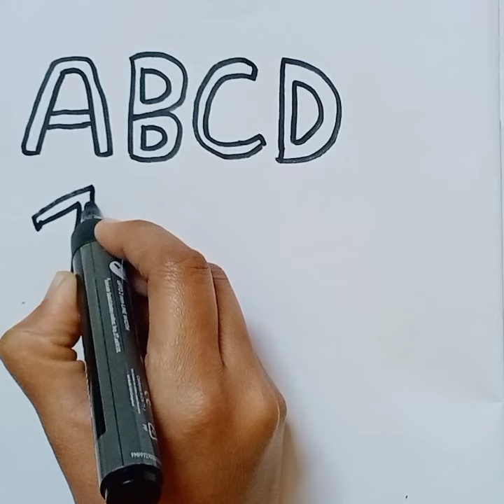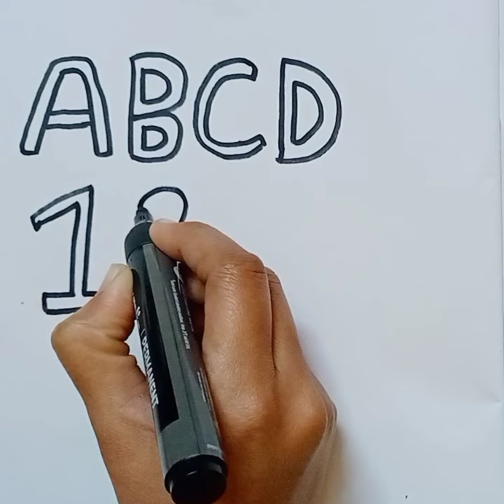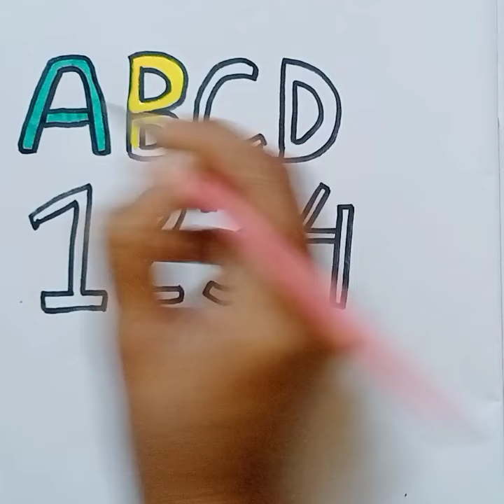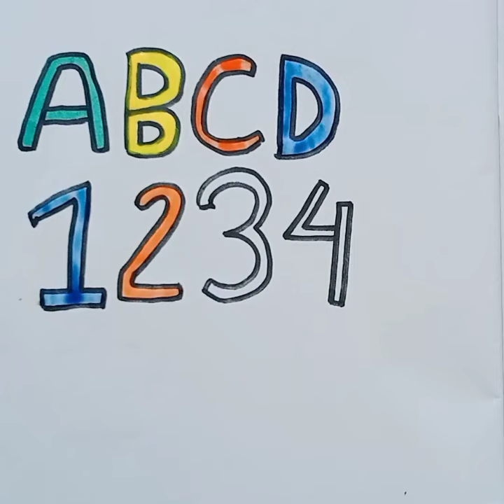Learn abcd alphabets, Numbers Counting 1234, Shapes For Kids & Toddlers|abc Phonic,count 1to 100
alphabet
alphabet song
learn alphabet
learn the alphabet
numbers
learn numbers
counting
abc alphabet song
numbers song
alphabet sounds
alphabet for kids
number counting
abc alphabet & numbers for kids
abc alphabet
counting numbers
number counting songs
alphabet learning
counting numbers 1-20
123 numbers song
alphabet songs
counting numbers for kids
summer alphabet
the alphabet song
english alphabet
counting numbers for children
educational video
phonics
abc
abc coloring
learn alphabet for kids
learn Colors
phonics
drawing
for kids
alphabet drawing for kids
alphabet
alphabet drawing
drawing with letters for beginners
easy drawing lessons for kids
awesome Learn abcd alphabets, Numbers Counting 1234, Shapes For Kids & Toddlers|abc Phonic,count 1to 100 tricks for kids
drawing tutorial
coloring videos for kids
easy drawing
learn alphabet drawing and colouring pages
alphabet drawing for nursery class
numbers drawing for nursery class kindergarden